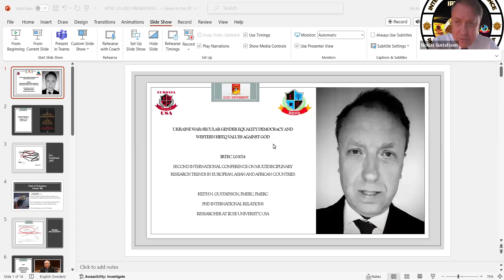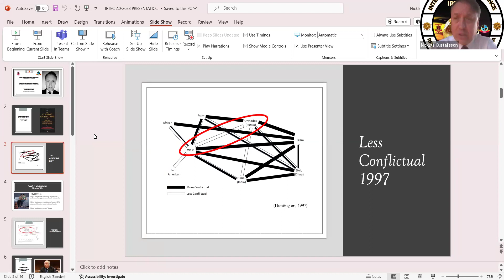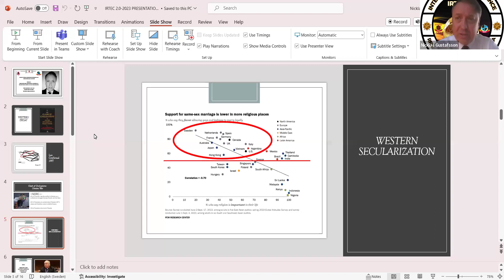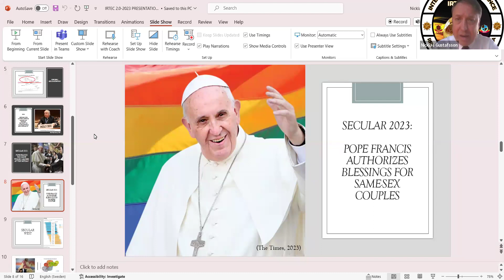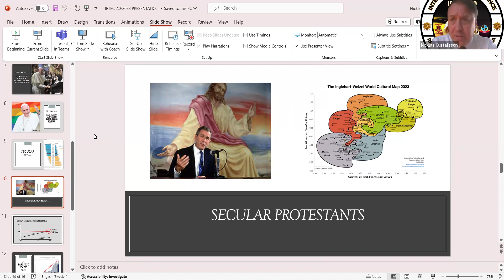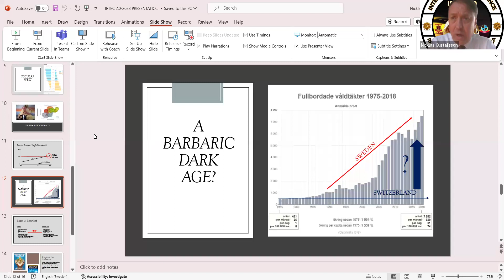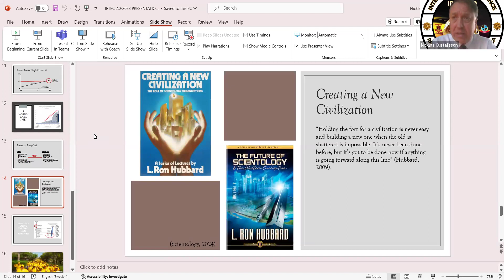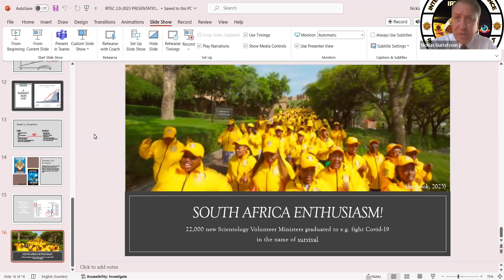Clash of Civilizations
Integration of Cutting-edge Technology: The conference places a strong focus on integrating the latest technologies in research practices. This includes advancements in AI, big data analytics, and computational methods, aligning academic research with the fast-paced technological advancements in the professional sector.